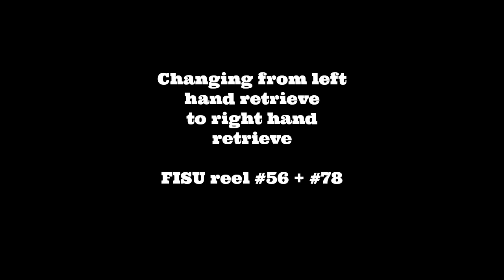Change Retrieve - Fisu 56 & 78 reels l At Your Service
Instructions for changing retrieve from left to right for Fisu 56 & 78reels.